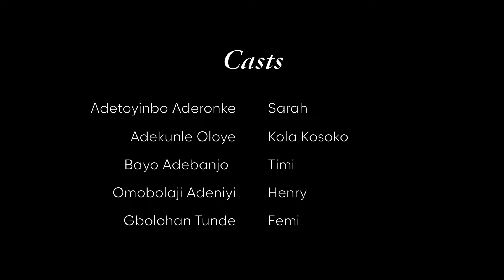The Kosoko's and Folks ( Kola Arrival ) Latest 2023 Comedy Series EP 1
Welcome to CMP Media TV, a channel dedicated to showcasing the lives and experiences of African families living in Europe.

The Kosoko's and Folks is a story about an African family adapting to a new culture, balancing traditions with modernity, and navigating family life in a foreign land. The content would range from humorous to heartwarming stories, celebrating the diversity and resilience of the African diaspora.